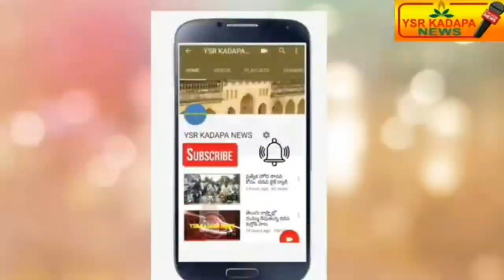ఎర్రగుంట్లలో వైసీపీ జిల్లా కార్యధర్శి దండే రవి ప్రకాష్ ఆధ్వర్యంలో బైక్ ర్యాలీ